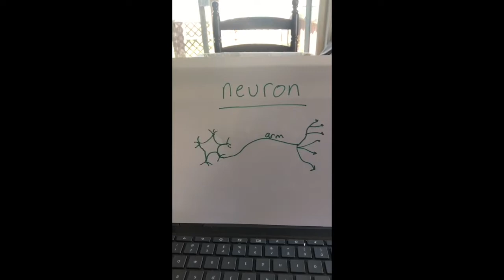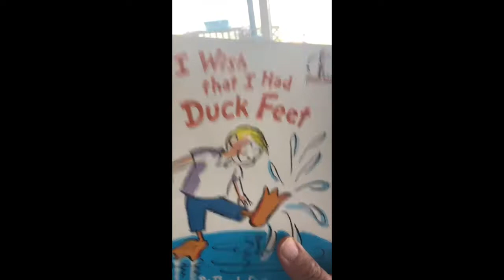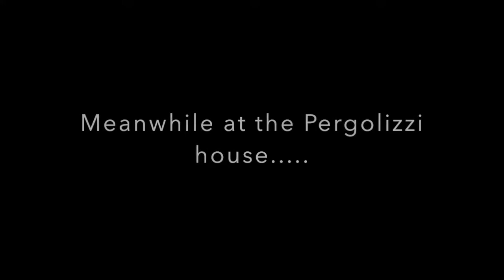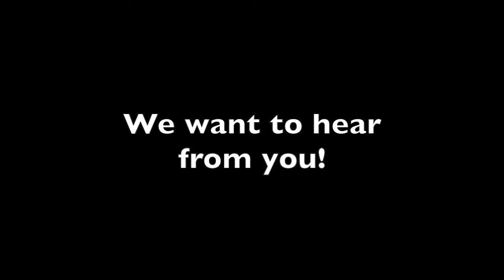CMS Student News for March 27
At-Home Edition! If you would like to appear in a future CMS Student News let me know!!! We want to see what life is like in your Distance Learning Adventure!